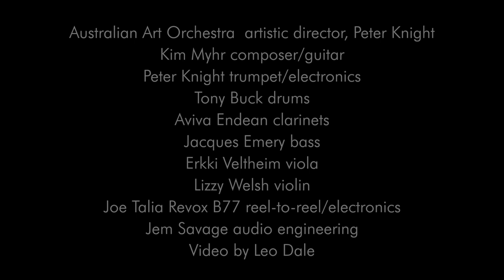Kim Myhr with the Australian Art Orchestra - Live at Melbourne Jazz Festival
Kim Myhr new work composed for the Australian Art Orchestra
Premiere 9th June 2018 Melbourne Jazz Festival
The Substation
Kim Myhr (Norway) guitar
Tony Buck drums
Peter Knight trumpet/electronics
Lizzy Welsh violin
Erkki Velthiem violin
Aviva Endean clarinets
Jacques Emery bass
Joe Talia Revox B77 reel-to-reel
Jem Savage sound design/audio engineering